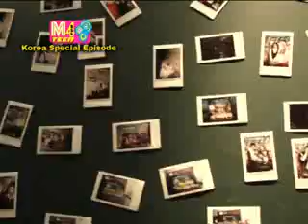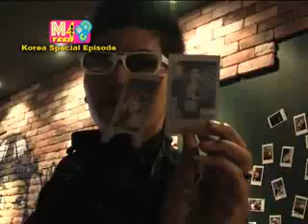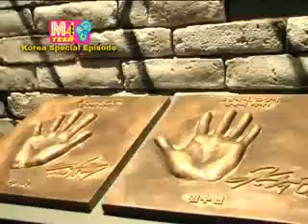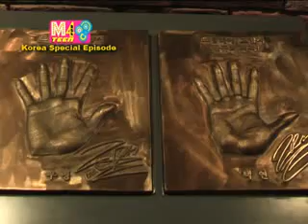M4teen korea special episode 2nd episode B6